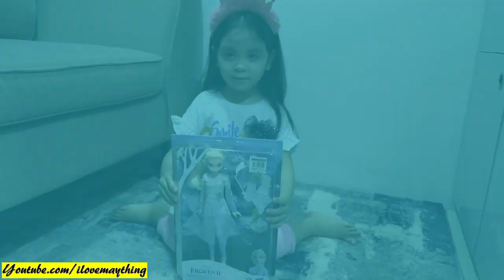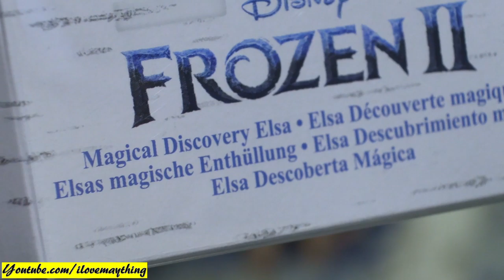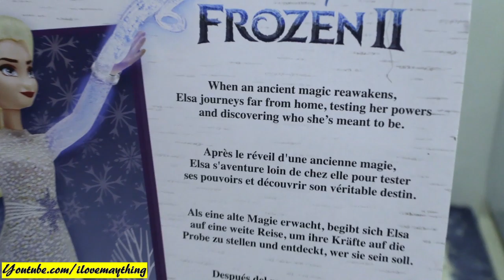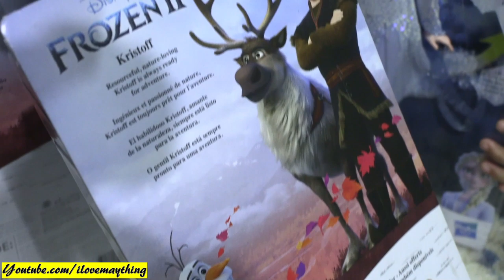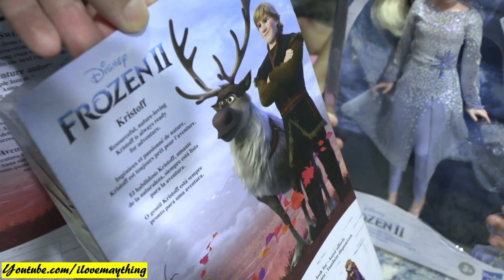Aleida's Disney Frozen 2 Dolls. Toy Doll Unboxing. Queen Elsa, Princess Anna and Kristoff. Toys!